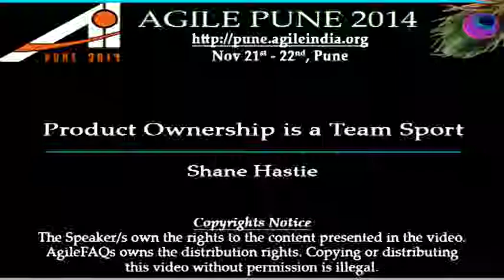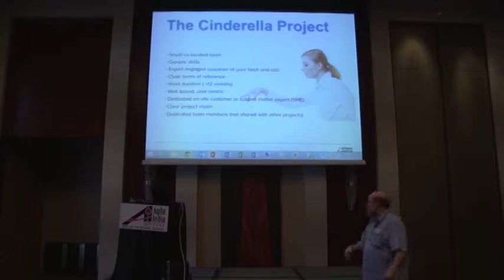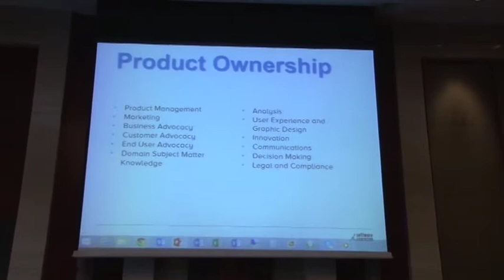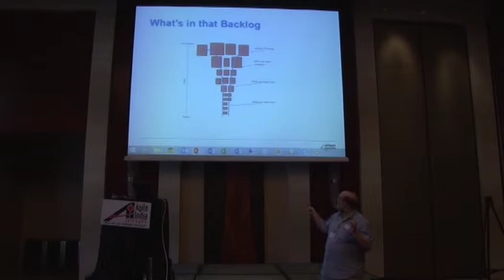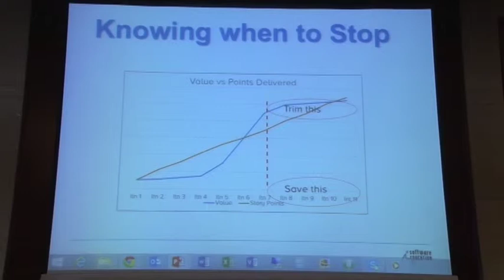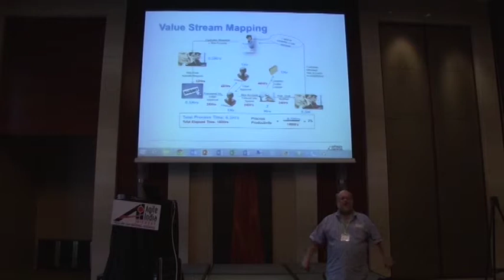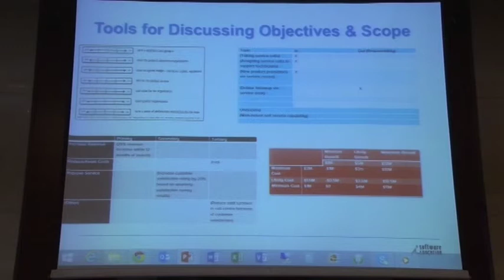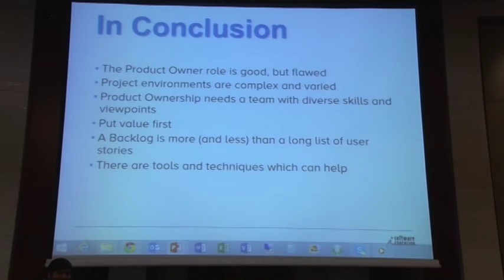Product Ownership is a Team Sport by Shane Hastie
This workshop tackles some of the problems this misconception can result in and shows how effective product ownership almost always requires a team with a variety of skills and backgrounds to be effective.

Product Ownership requires clarity of vision, alignment with organisational strategy, understanding of the development process and the ability to communicate with a wide variety of stakeholders across all levels both inside and outside the organization. The complexity of the role is most often more than a single person can (or should) cope with – effective product ownership requires a teamwork approach covering a variety of skills and knowledge.

Product ownership encompasses areas covering:

* Product Management
* Marketing
* Business Advocacy
* Customer Advocacy
* End User Advocacy
* Domain Subject Matter Knowledge
* Analysis
* User Experience and Graphic Design
* Innovation
* Communications
* Decision Making
* Legal and Compliance